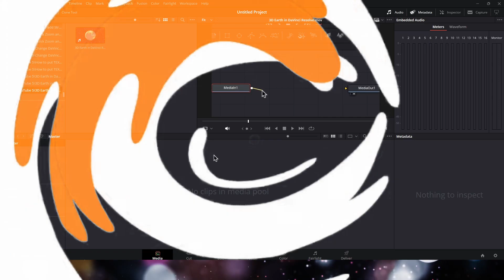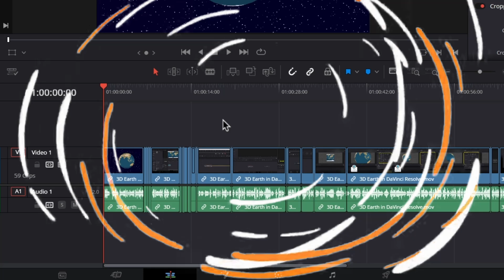Auto Cut in the Free Version of DaVinci Resolve – Save Time Editing!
Did you know you can automatically cut clips in the free version of DaVinci Resolve? 🎬 No more manual trimming—this powerful feature helps you speed up your editing workflow effortlessly! In this quick tutorial, I'll show you how to auto-cut your footage with just a few clicks. 🚀
🔹 Works in the FREE version of DaVinci Resolve!
🔹 Quickly split long videos into sections.
🔹 Save time and edit faster!